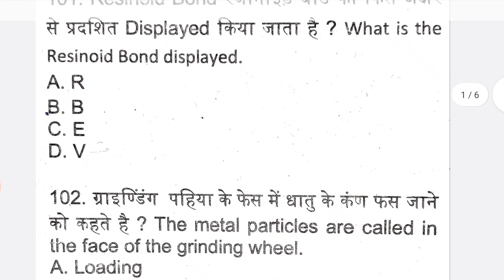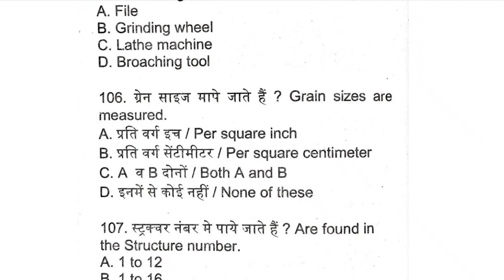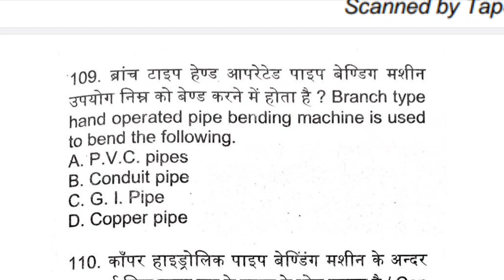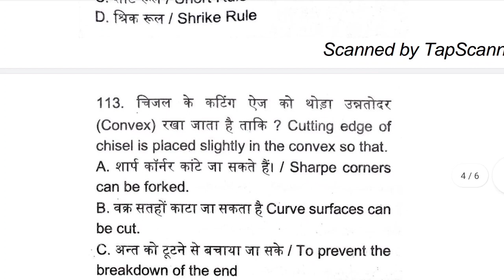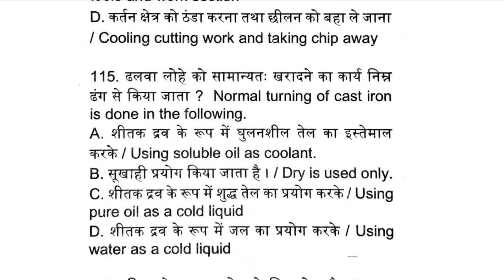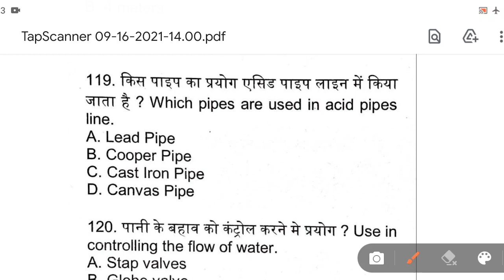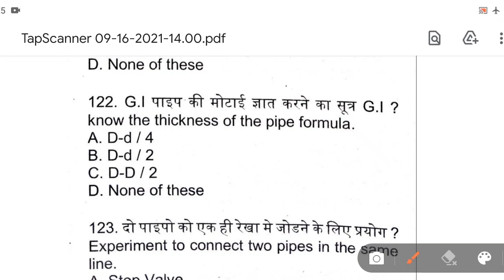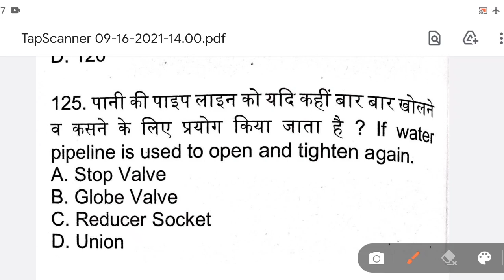Most important question fitter, Turner, machinist, for ISRO,DRDO,SAIL,HAL, UPRVUNL, IOCL,OFRC etc.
Hello Friends
Welcome to Official Youtube Channel Easy Solution

To join whatsapp your name and city on

धन्यवाद.

NFC Result Stipendiary Trainee Cat 1

NFC iti NCVT exam results

tata Motors Limited Lucknow

Tata Motors Limited Lucknow Bharti

Campus Placement Tata Motors Limited

Tata Motors Limited Lucknow Bharti info

AITT Apprentice Stipendiary Trainee Cat 1st Result

nfc Result
Apprentice previous paper Fitter

AITT 111 previous paper Turner

NPCIL previous paper Machinist paper 6

AITT previous paper Fitter Turner Machinist

AITT 111  previous paper Fitter

AITT 111 Admit Card Download

AITT APPRENTICE previous Year paper Fitter

Vikash Dohrey

Easy solution